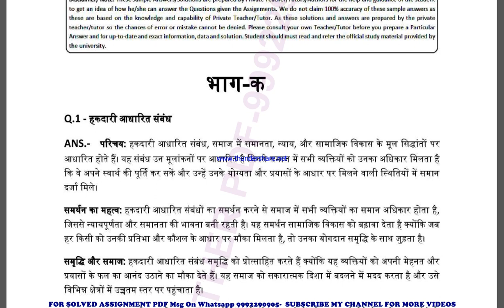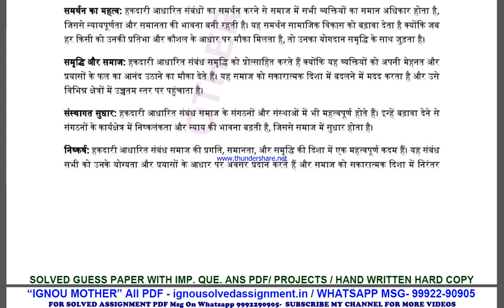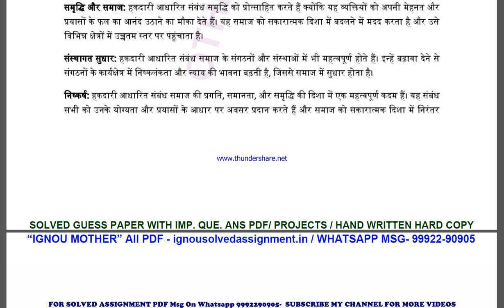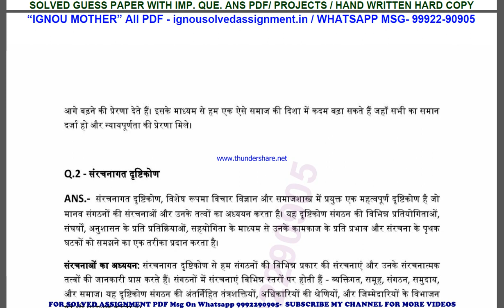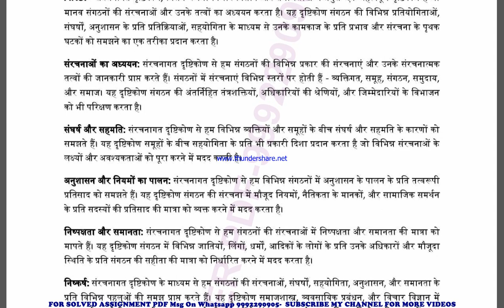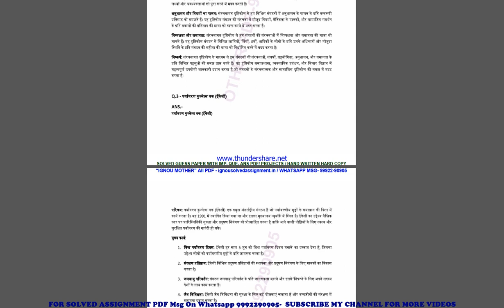mgse 006 solved assignment 2023-24 | mgse 6 solved assignment in hindi 2024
price-
bag-30rs

 ignou solved assignment mgse 6,
mgse 6 solved assignment in hindi,
 mgse 6 ignou assignment 2023-24,
  mgse 6 solved assignment 2023-24,
 ignou mgse 6 solved assignment free,
  solved assignment ignou 2023-24 mgse 6,
 solved assignment of mgse 6,
 mgse 6 ignou solved assignment kaise download kare,
 ignou solved assignment 2023-24 mgse 6,
mgse 006 solved assignment,
mgse 006 solved assignment 2023-24 in hindi,
mgse 006 solved assignment in hindi,
mgse 006 ignou assignment 2023-24 solved,
mgse 006 solved assignment 2023-24,
ignou mgse 006 solved assignment free,
mgse 006 solved assignment ignou 2023-24,
solved assignment ignou 2023-24 mgse 006,
mgse 6 solved assignment ignou exam preparation ignou exam
mgse 6 exam how to study for ignou,
exam mgse 6 exam preparation preparation for,
gnou exams mgse 6,
 ignou mgse 6 exam preparation,